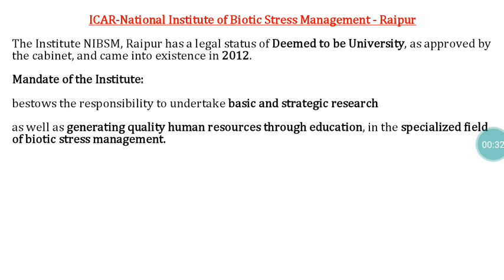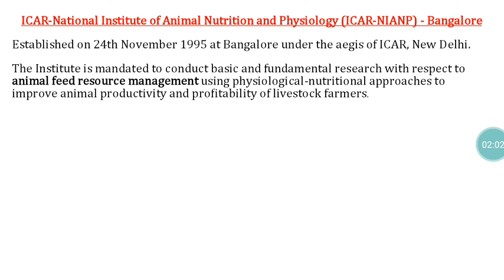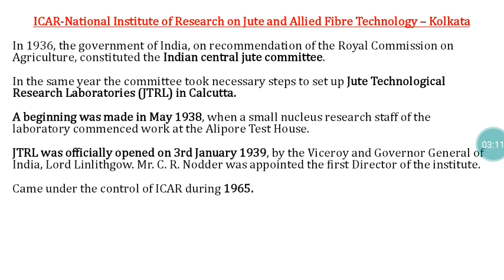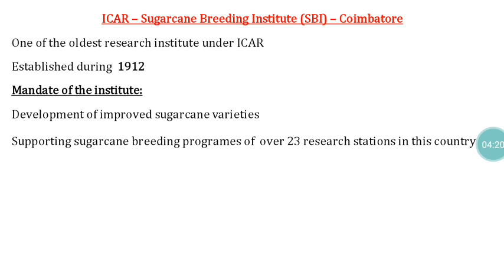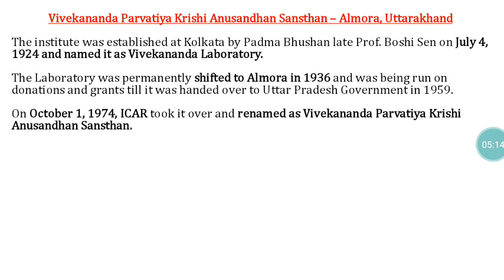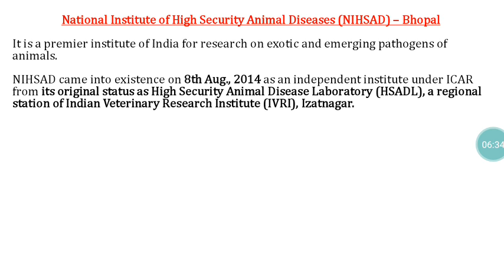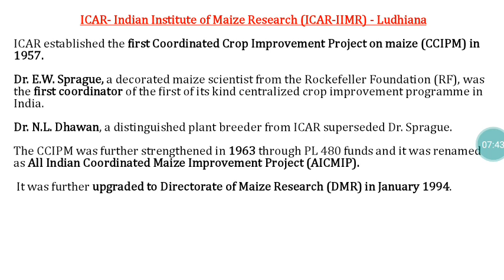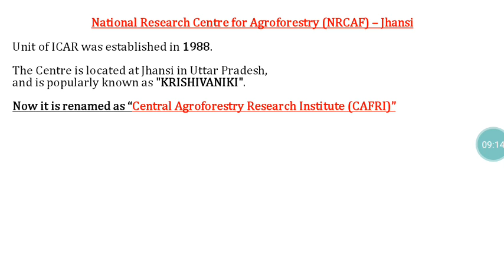ICAR Institutes IV - Dr T.Eevera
Agriculture related exams